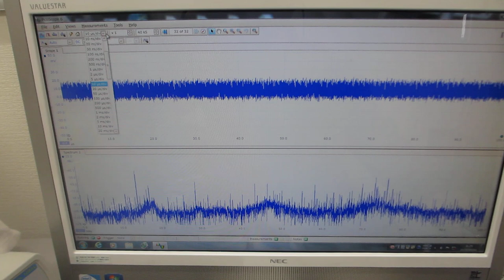超音波素子（圧電素子）の超音波伝搬特性を調整する技術